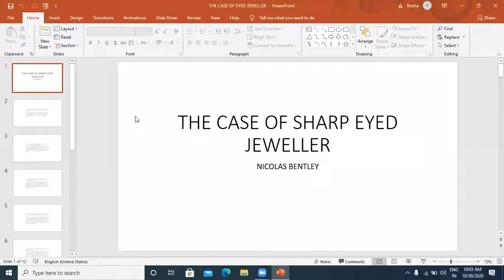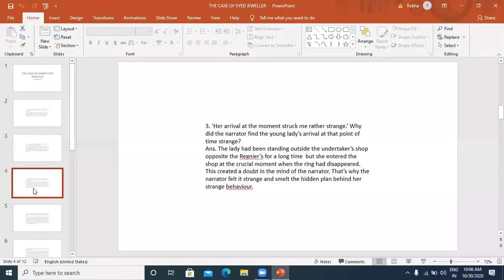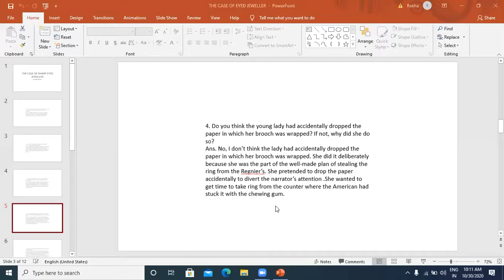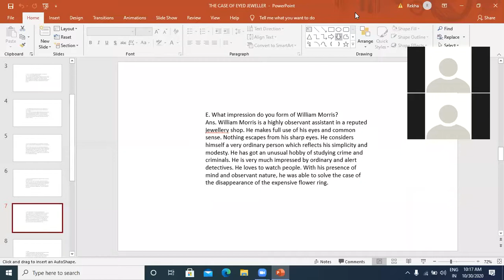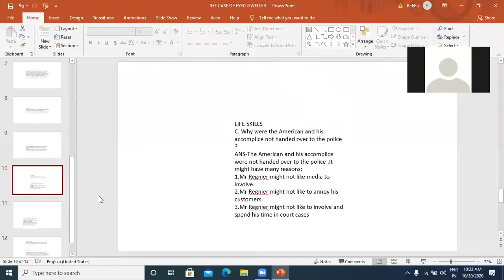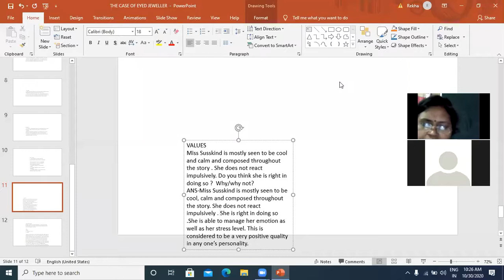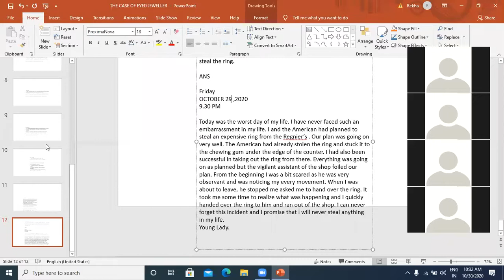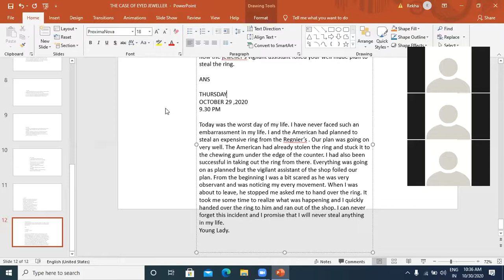THE CASE OF SHARP EYED JEWELLER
POINTS DISCUSSED
@ Question -Answer
@ Life Skills
@ Values
@ Writing Skill